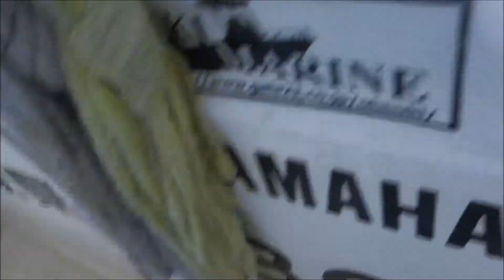カウントダウン小松様 （ダイワ高橋プロ絶対釣れるジギング講座！）